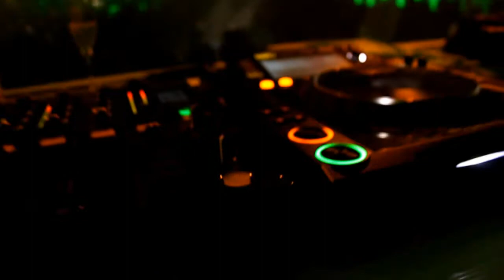Jean Claude Ades // PureClub 21.05.2011